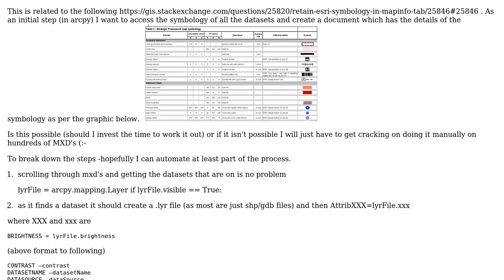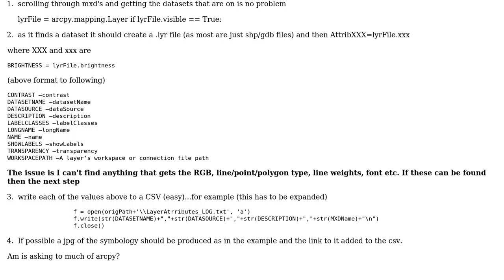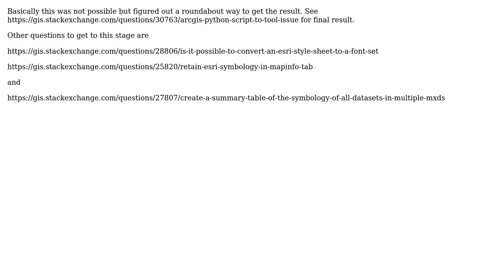GIS: Creating summary table of symbology of all datasets in multiple MXDs? (2 Solutions!!)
GIS: Creating summary table of symbology of all datasets in multiple MXDs?

With thanks & praise to God, and with thanks to the many people who have made this project possible! You are responsible for your own actions.